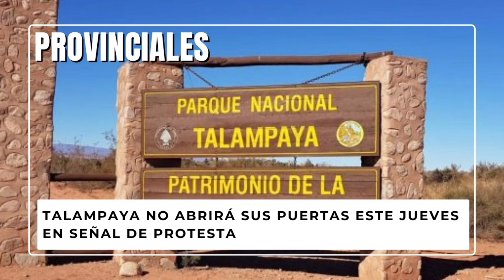CNC| Talampaya no abrirá sus puertas esté Jueves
Títulos CNC| 31 de Octubre

🔶Locales| El Municipio anunció los requisitos para inscripciones en Jardines Maternales
🔶 Provinciales| Talampaya cerrará este Jueves
🔶 Nacionales| último día para inscribirse al refuerzo de ingresos
🔶 Internacionales| comienza el juicio a Trump

📻FM Pucara 91.7
📺Canal de Noticias Chilecito canal 906 View Tv y Canal 13 de Super Canal Digital